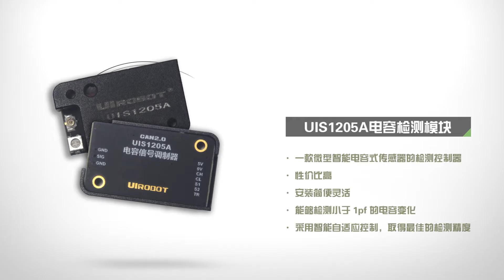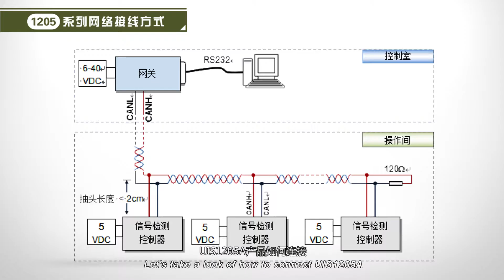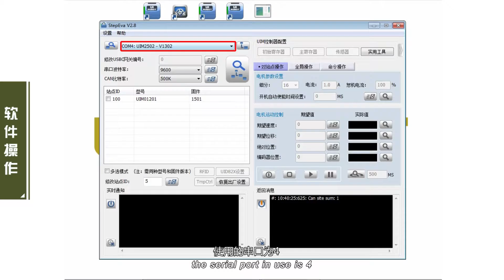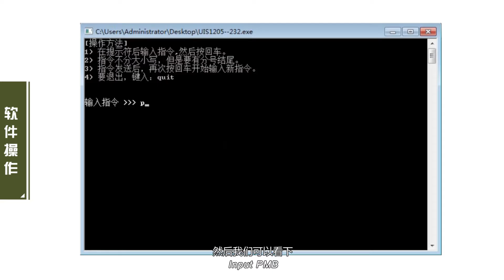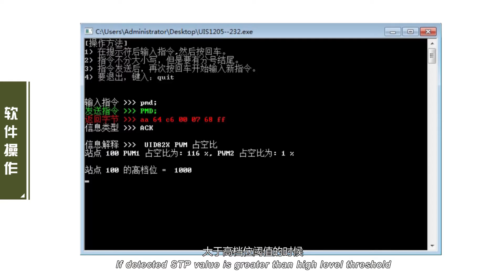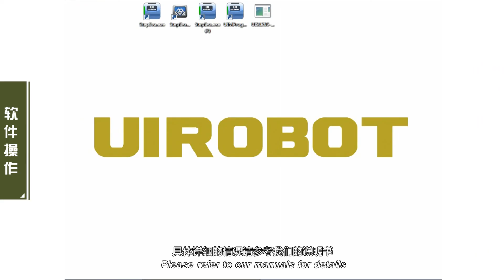UIS 1205 Sub-Miniature Capacitance Measurement Module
Introduction:● Small size: 17mm*27mm*4mm (without Plug-in)
● Small size: 17mm*34mm*4mm ( Plug-in)
● The automatic adjustment of the measuring range and accuracy
● Multi-level digital output
● UART communication output
● The minimum financial monitoring is less than 1pf, suitable for small capacitance changes